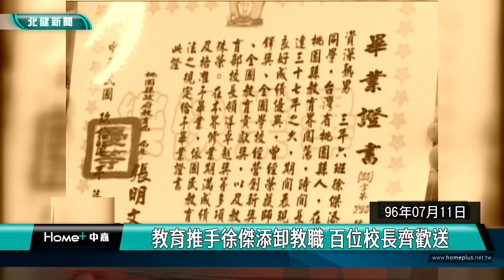歷史 回顧|教育推手徐傑添卸教職 百位校長齊歡送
歷史回顧當年時任桃園國中校長徐傑添退休舉辦畢業典禮

[中嘉新聞/北健/桃園綜合報導]
民國96年7月11日，當年時任桃園國中校長徐傑添應屆退休，當時受過他輔導的校長主任儲訓班近百位歷屆學員們，特地為他舉辦畢業典禮來歡送，而時任和前任教育局長也特地出席，並頒發獎牌，肯定他是教育典範，請看今天歷史上的桃園。
民國96年7月11日，當年時任桃園國中校長徐傑添37年後應屆退休，當時受過他輔導的校長主任儲訓班近百位歷屆學員們，特地齊聚一堂，為他舉辦畢業典禮，歌聲和朗誦方式來歡送這位投身教育界37年的老前輩，而時任和前任教育局長也特地出席，並頒發獎牌，稱讚他認真辦學的態度，可說是教育典範，對徐傑添來說不但是種肯定，更是無上殊榮。

當年時任教育局局長，表示雖然徐校長退休，不過為了讓這位典範教育家，可以繼續來為教育努力，打算延聘他為縣內的教育儲訓班專任輔導校長。而接收到學員和歷屆教育局長的鼓勵與肯定，當時也讓徐校長相當感動與感謝，他表示老婆總是笑他是個愛當校長的人，而他也立志終身任職教育界持續努力。當年時任教育局長也期望現任的校長們，能傳承他的精神，為縣內的教育共同努力。